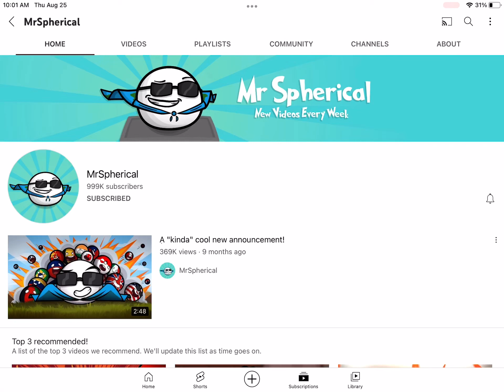Good job spherical 1k more